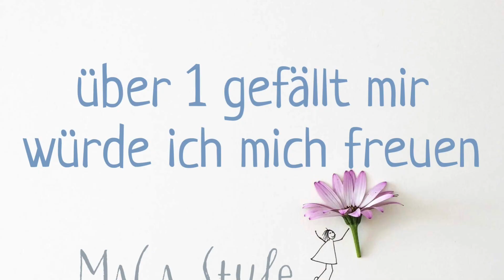einfache Armstulpen häkeln *12 / Pulswärmer häkeln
in diesem Video zeige ich euch, wie ich diese superschönen Armstulpen gehäkelt habe.

Hier hab ich euch eine Amazon Liste erstellt mit meinem bevorzugten Häkelzubehör

Viel Spass beim Nacharbeiten wünscht MaCa Style